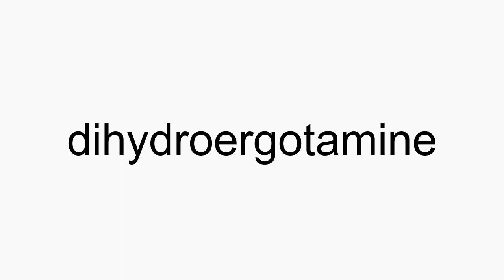How to pronounce dihydroergotamine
dihydroergotamine American English pronunciation. How to pronounce dihydroergotamine correctly. How to say dihydroergotamine in proper American English.